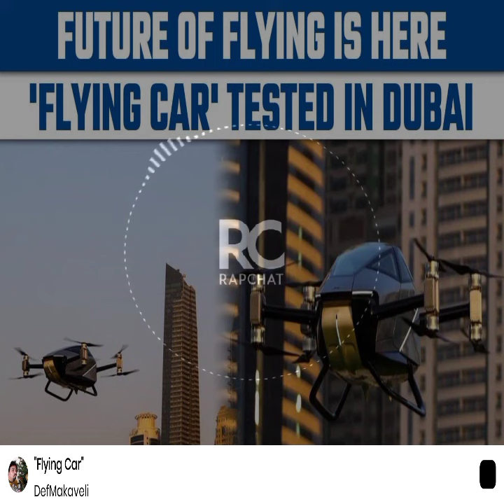The Rezurrextion Flying Car